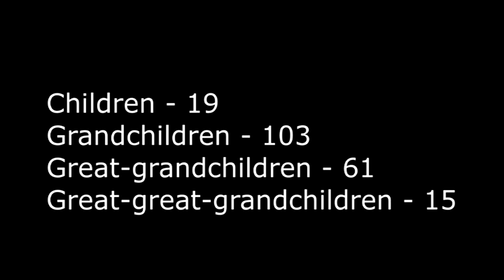The Journey Of Life Of Mzee Johnson Onyango Ndiege